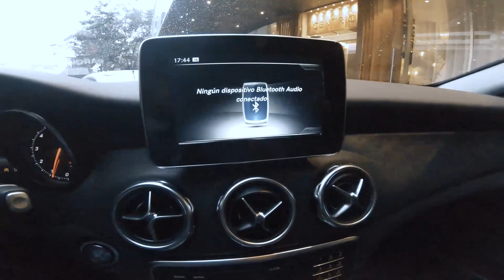A Day With Bacilos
Una experiencia única con Bacilos en Guatemala.
Unos chavos con mucha garra, mucha energía y muchos fans en Guatemala y con CH Promotions grabamos este documental con y para ustedes.

Gracias al apoyo de Mercedes Benz, OVS, Grey Goose y CH por hacer esto posible.